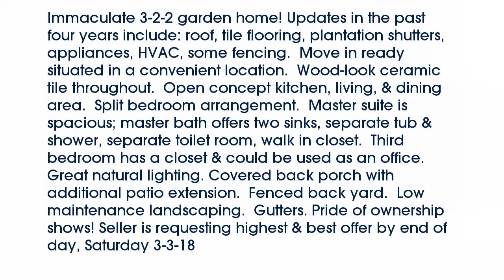Real estate for sale in Waxahachie Texas - MLS# 13784918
216  Bluebonnet Lane
Waxahachie Texas 75165
MLS# 13784918

216  Bluebonnet Lane
Waxahachie Texas 75165
MLS# 13784918

Immaculate 3-2-2 garden home! Updates in the past four years include: roof tile flooring plantation shutters appliances HVAC some fencing.  Move in ready situated in a convenient location.  Wood-look ceramic tile throughout.  Open concept kitchen living & dining area.  Split bedroom arrangement.  Master suite is spacious; master bath offers two sinks separate tub & shower separate toilet room walk in closet.  Third bedroom has a closet & could be used as an office. Great natural lighting. Covered back porch with additional patio extension.  Fenced back yard.  Low maintenance landscaping.  Gutters. Pride of ownership shows! Seller is requesting highest & best offer by end of day Saturday 3-3-18